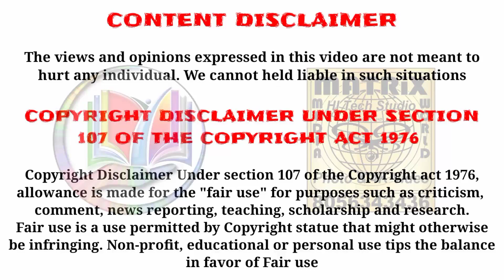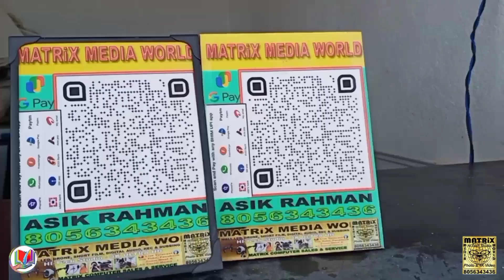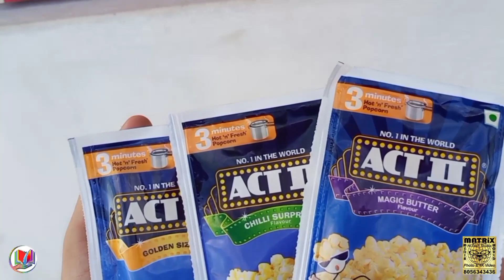Matrix Agency in Pakkirappa Sea Park | Jahu's ALL IN ONE